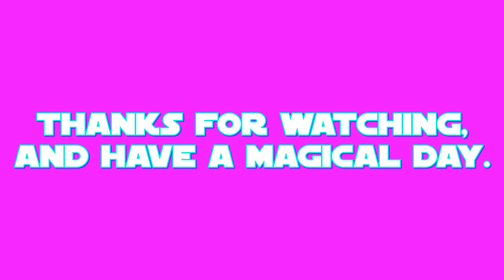E.S: Discord Part 2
this is my final part of my 25th episode of E.S (Equestrian Sculptions) which shows my sculpting of Discord the draconequus from a US-Canadian cartoon called: My Little Pony: Friendship is Magic.

the final part shows the making of the head with the complete facial detailing.
Discord's color prefabrication took place on APR.